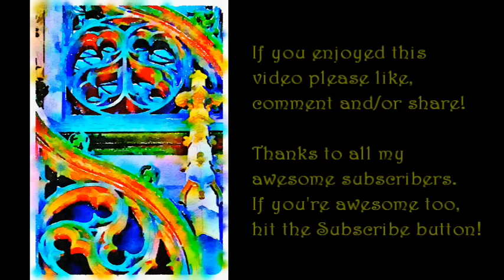An Atheist Asks Karen Garst of faithlessfeminist.com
My interview with Karen Garst,  feminist and atheist blogger and editor of a collection of stories of women who left religion.